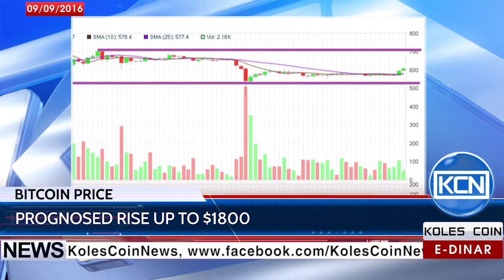KCN Digest: Technical analysis prognoses increasing Bitcoin Price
Results of technical analysis revealed that Bitcoin Price will increase to $1800 by the end of the year, according to bitcoinist.net report. Volume indicators say that big players are already expected the start of rally process.